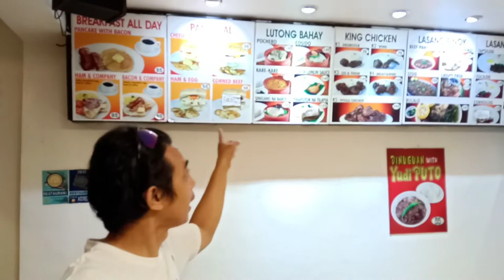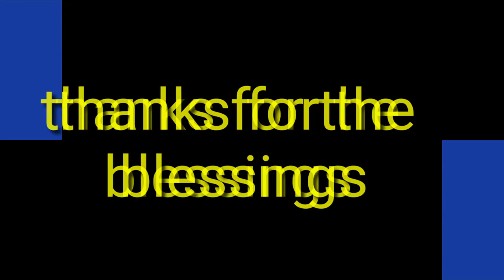Foodtrip with the Angkan ni Luz Morada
this video shows the bondings of angkans(Clans) by Foodtrip(eating)and jokings while waiting the foods to be served